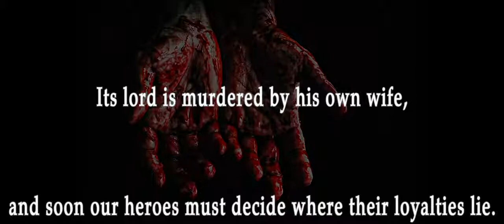Erroth Ep. 02 | Inner Demons Recap | Lawful Stupid RPG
Lawful Stupid RPG presents Erroth | Ep. 02 Inner Demons Recap

Join the cast of Hemlora as we delve into another game of Dungeons and Dragons! On this episode a demon is loose in Fort Vallandor. As our heroes hunt the beast, treachery and murder threaten disaster for the ancient noble house.